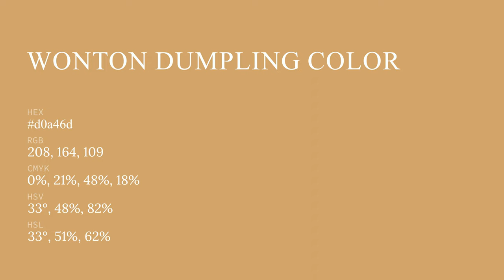Wonton Dumpling color d0a46d hex color - Yellow color - Cool color d0a46d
What color is Wonton Dumpling ? d0a46d hex color - Yellow color - Cool color d0a46d

Hex d0a46d Color Code is also known as Wonton Dumpling color.

Hex d0a46d Color code in RGB color code model is created after adding 81.57% red color, 64.31% green color and 42.75% blue color.
Hex d0a46d Color code in CMYK color (process color) code model is generated after subtraction of 0% cyan, 21% magenta, 47% yellow and 18% black.